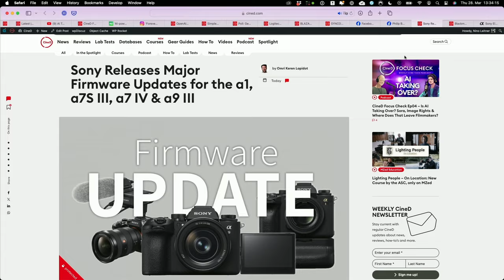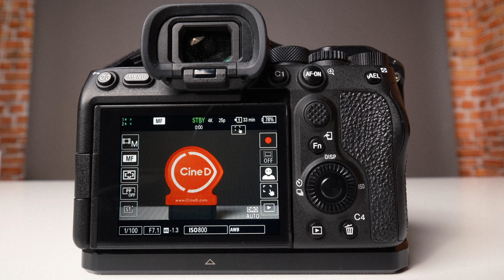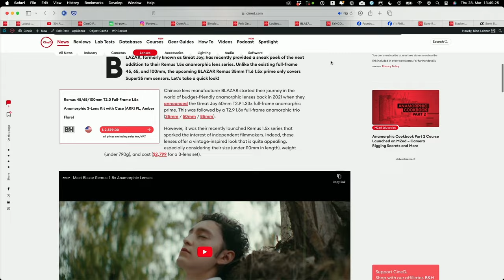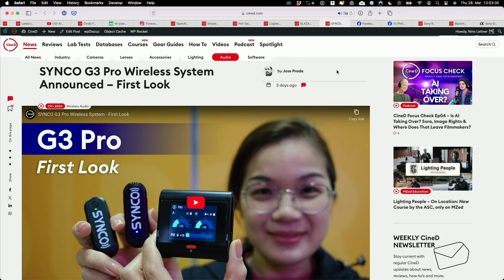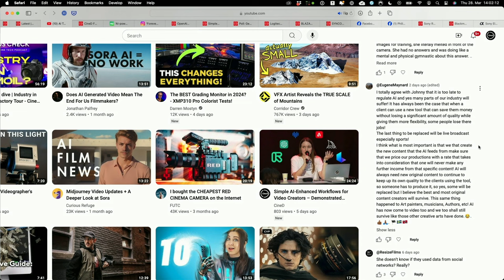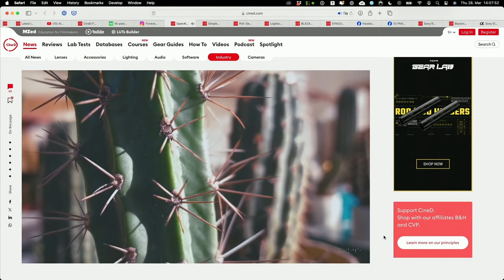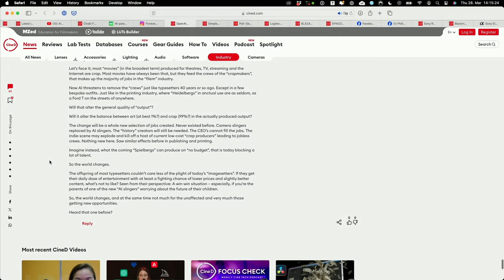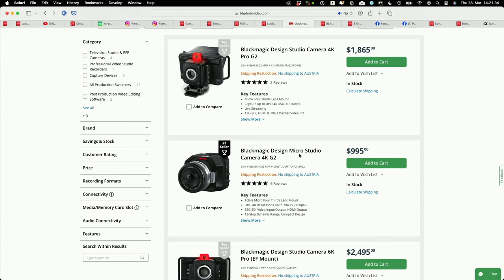Sony & BMD New Camera Firmware | BLAZAR Lens | SYNCO G3 Pro - CineD Focus Check Ep05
This week brings major firmware updates from Sony and Blackmagic Design for some of their most popular cameras! BLAZAR announced a new Super 35 Anamorphic Lens while SYNCO enters the wireless microphone market. Nino and Johnnie also react to your comments on last week's AI centric episode, and take a look at our poll in which we asked you about your next move regarding generative video AI. Logitech has announced a micro-four-thirds streaming camera - but who is it for? And finally we look forward to NAB which is approaching in big steps!

Show chapters:

(00:00:00) Introduction

(00:02:33) Sony Releases Major Firmware Update

(00:13:12) Blackmagic Design Adds Cloud Functionalities to Pocket Cameras -

(00:16:06) BLAZAR Remus Super 35 Anamorphic Lenses Teased -

(00:21:42) SYNCO G3 Pro Wireless System Announced -

(00:27:35) User Feedback and AI discussion -

(00:31:38) User Poll: Generative AI Video -

(00:46:15) Logitech Mevo Core Announced -

(00:53:14) Looking forward to NAB

We hope you enjoyed this episode!